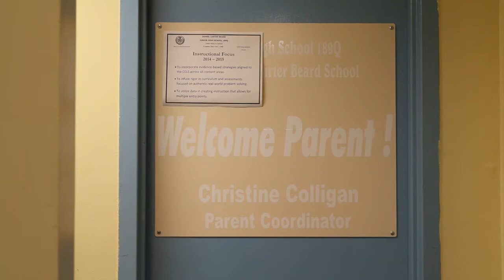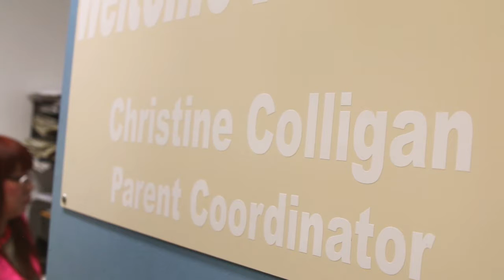Christine Colligan: Speaking Up for Koreans in NYC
When there’s a rally about an issue of concern to the Korean community in New York, it’s a good bet that Christine Colligan, co-president of the Korean American Parents Association of Greater New York (KAPA-GNY), has had a hand in organizing the effort.

Video produced by Yeo Ram Choi